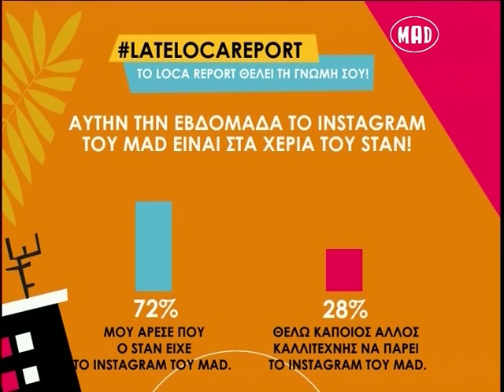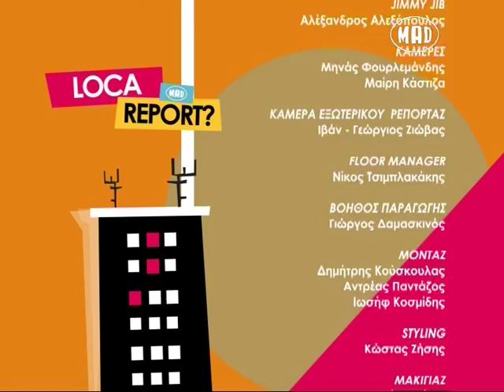Loca Report στο Mad TV (6.2.14)